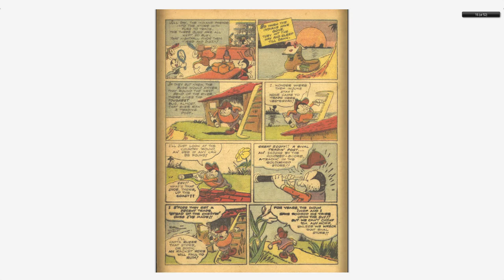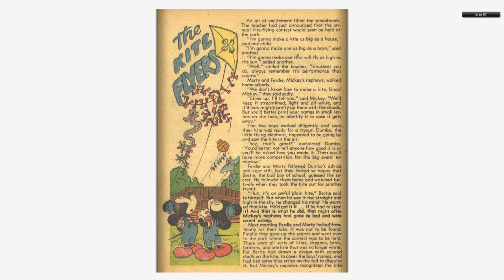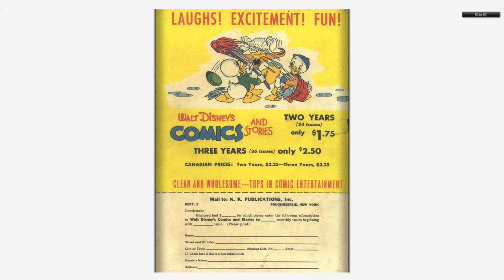Walt Disney's Comics And Stories 066 Dell